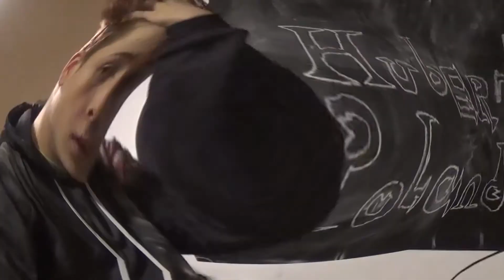Poznajmy się #1 No tak ogólnie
Muzyka w filmie
Jeszcze raz zachęcam do komentowania bo chętnie poczytam c: